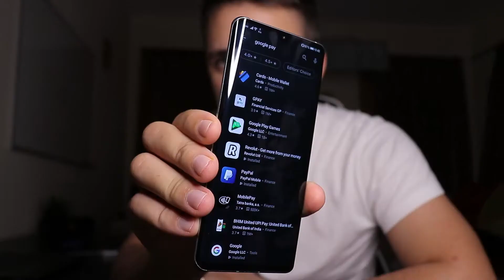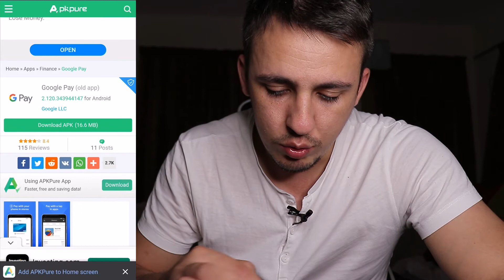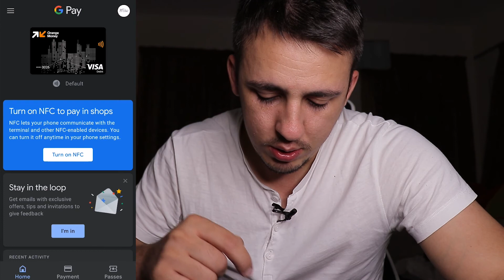Cum instalezi Aplicatia Google Pay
Pana o să avem Google Pay în Play Store aceasta este o scurta de a descarca aplicația Google Pay (apk)

VREI APLICAȚII TARI ȘI REDUCERI EXCLUSIVE PE EMAG ȘI FASHIONDAY? DĂ CLICK MAI JOS ȘI NU RATA OFERTELE!
Google Pay apk (update 24/11/2020)
Vrei un card super Smecher?
Încearcă Revolut (cel mai tare card)
Google Pay în Play Store
in curând.